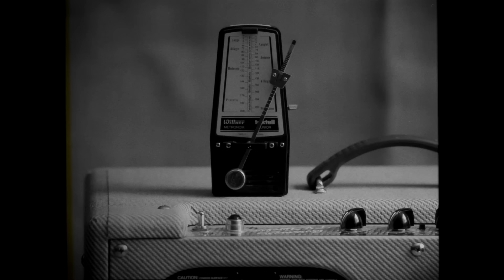Jay-Jay Johanson - Moonshine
Jay-Jay Johanson – Moonshine Music Video

A film by Kalle dos Santos